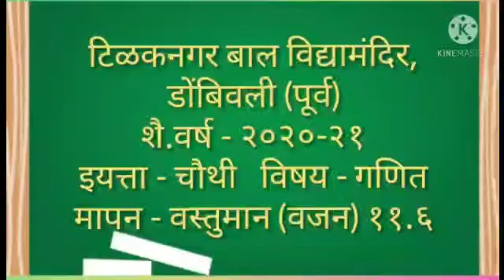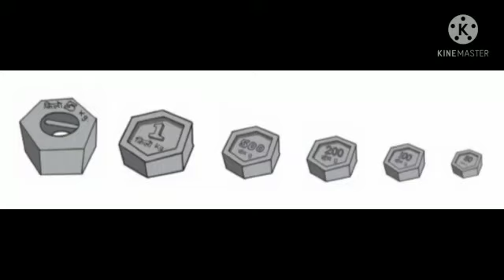इयत्ता चौथी गणित वस्तुमान (वजन) (११.६)